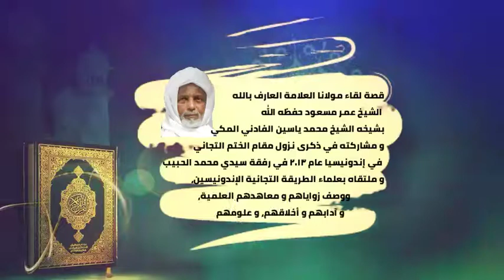العلامة د عمر مسعود التجاني تليمذ مسند الدنيا الشيخ ياسين الفاداني الإندونيسي المكي